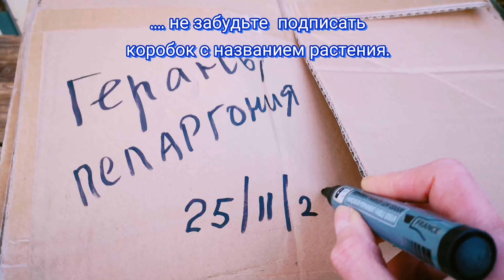КАК СОХРАНИТЬ ГЕРАНЬ /или "консервация" растения на зиму🌱🌺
Добро пожаловать на мой канал "САД В МОЕМ СТИЛЕ". Меня зовут Алла и я живу на юго-востоке Англии, в графстве West Sussex. Я начинающий садовод и  хотела бы поделиться с вами стилем, красотой и очарование моего маленького садика. В этом видео я делюсь своим опытом как сохранить или "законсервировать " герань или  пеларгонию на зиму, какие материалы для этого нужны и что нужно проделать для вашего растения.
 Приятного всем просмотра и счастливого всем садоводства🌹

HAPPY Gardening или Приятного садоводства всем !!

UP HIGH. Liru
Harmony. Hallman
Pale morning. Breathing Tides.
Upbeat Party. Scott Holmes.